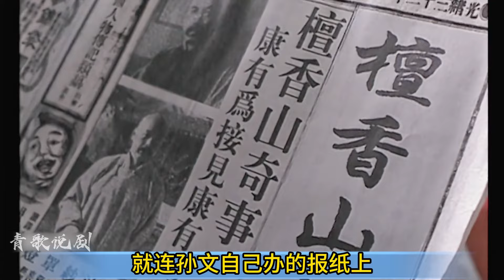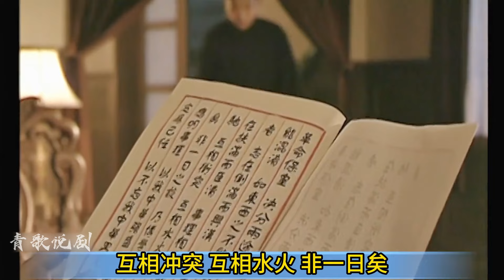走向共和 P28：康梁师徒就此决裂